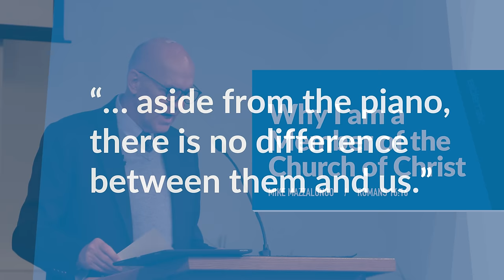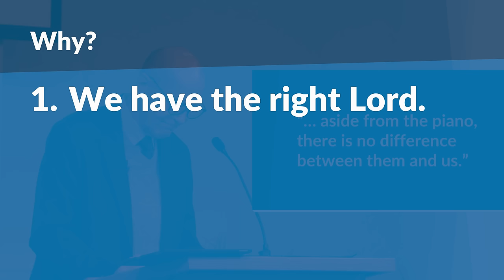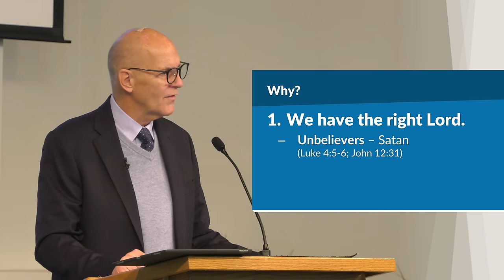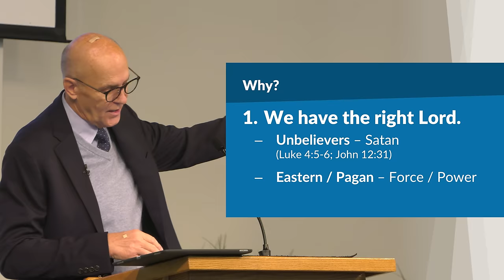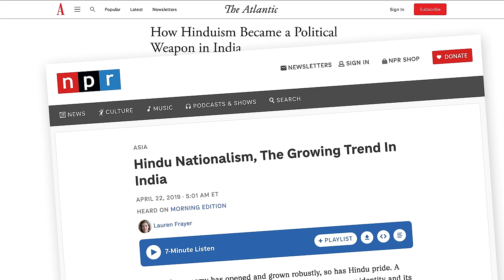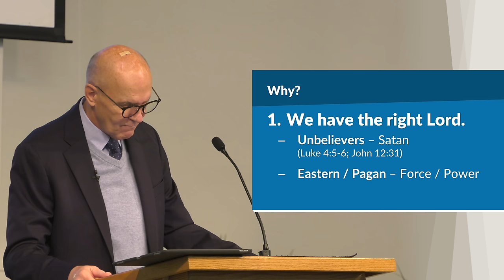Why I am a Member of the Church of Christ – Mike Mazzalongo | BibleTalk.tv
With 100's of church types to choose from – Mike explains the three reasons why he deliberately chose to be a member of the Church of Christ. (Romans 16:16)